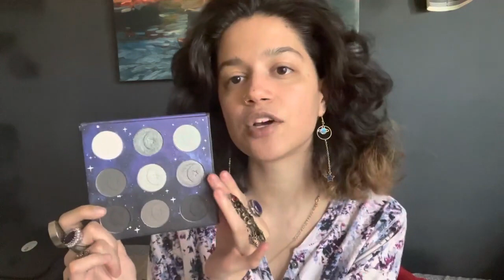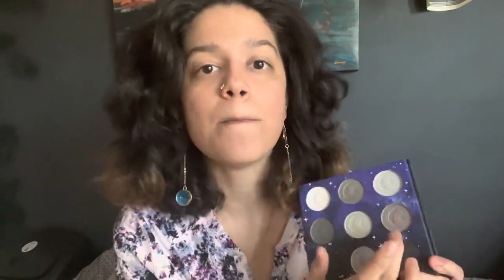ASMR ~ Popular Best Friend Does Your Makeup {You're Jesus} [ANGELICA ASMR REUPLOAD]